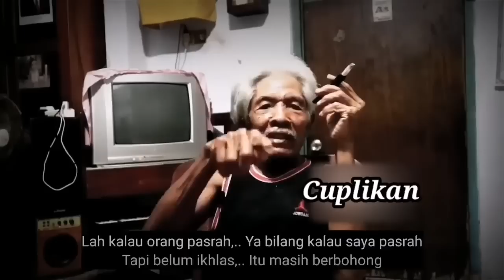DAHSYATNYA KEKUATAN ENERGI PASRAH - MBAH SAENO